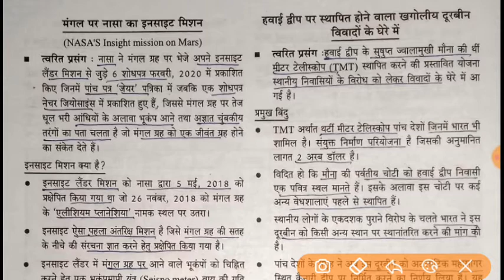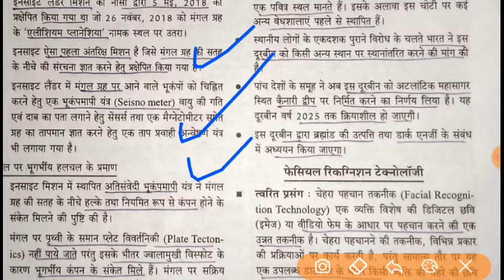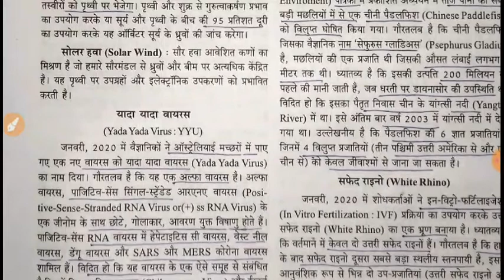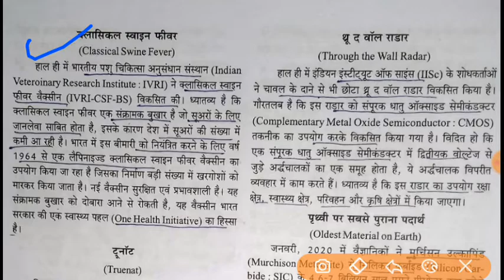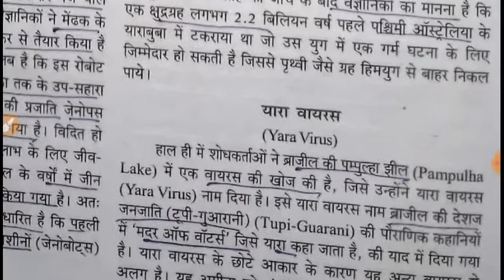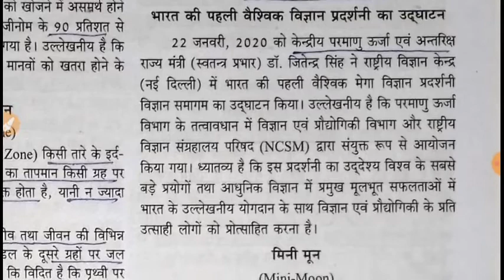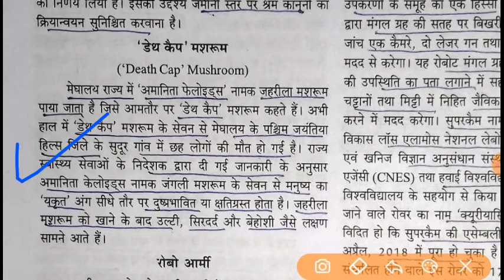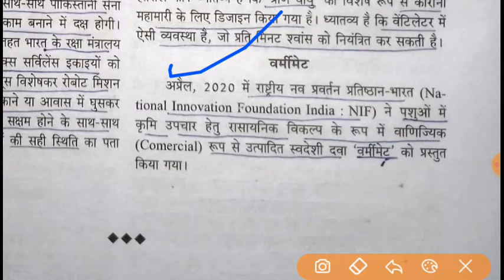Pariksha Manthan | Lecture -21 | CURRENT AFFAIRS 2020 |UPSC /PCS/BEO/RO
Hello Doston Aaj k Videos me Hum le kar aye hai aap k liye Pariksha Manthan, Lecture-21,  CURRENT AFFAIRS 2020 UPSC /PCS/BEO/RO